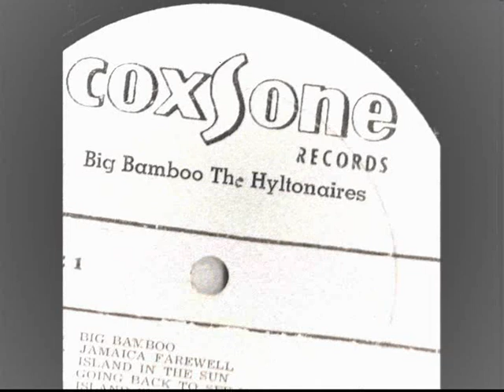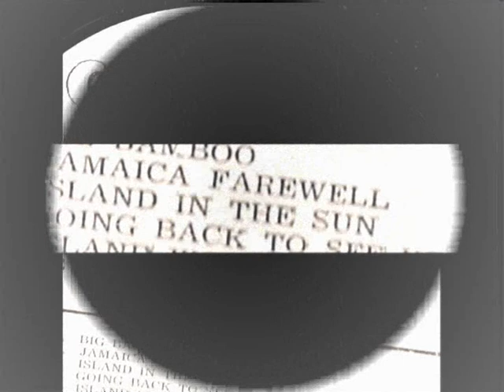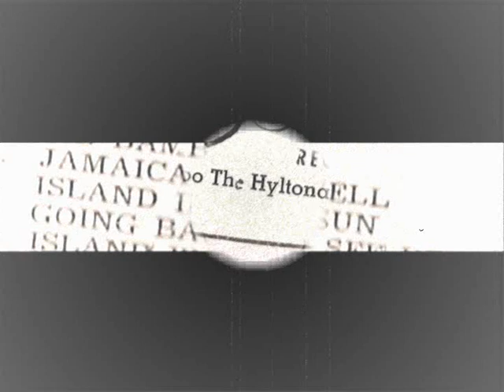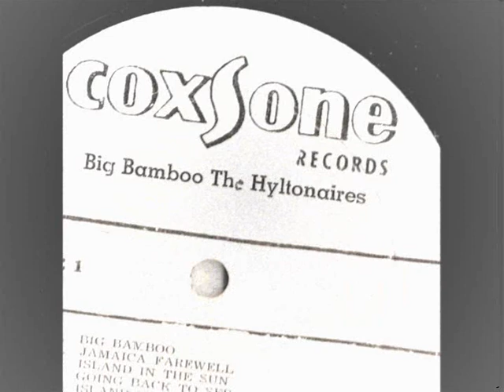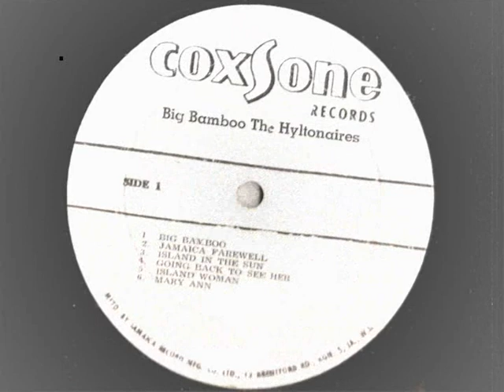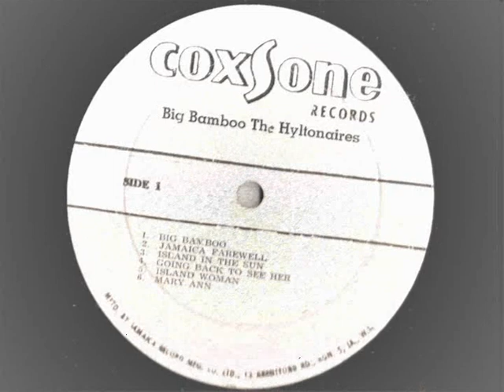The Hyltonairs - Jamaica Farewell & Island In The Sun - Coxsone Records - Mento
the hyltonairs - jamaica farewell & island in the sun - coxsone records mento ...two wonderfull mento classics .enjoy! check this site for more mento